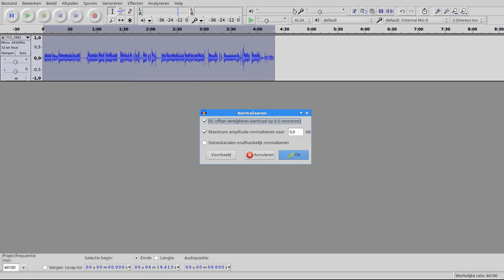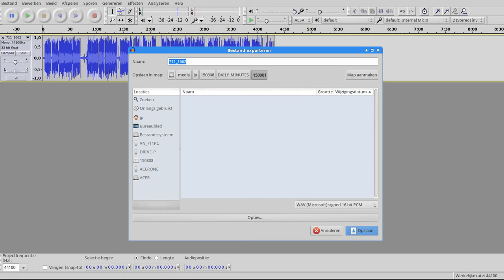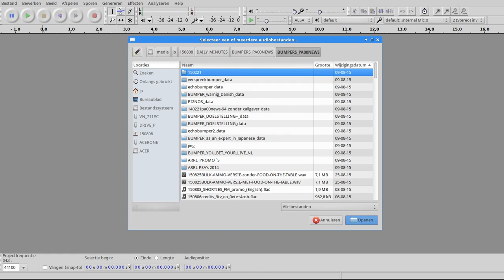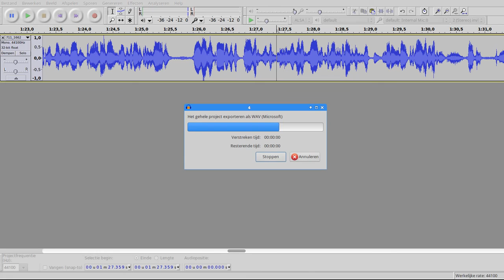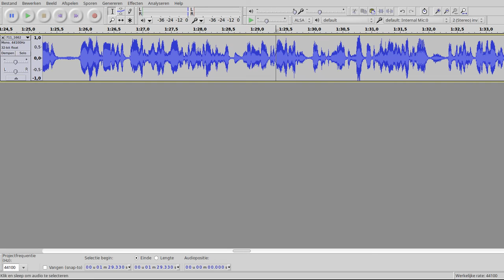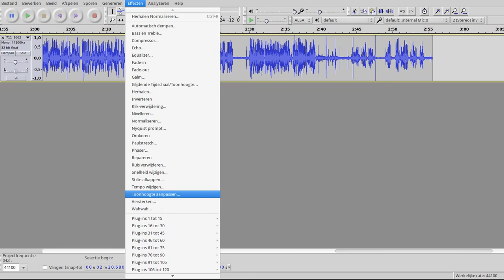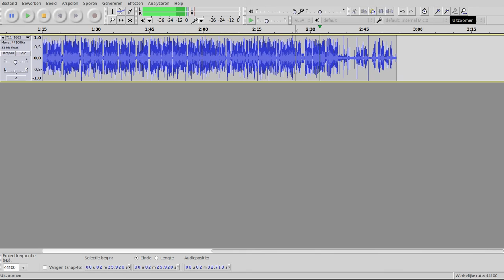The Making Of: Montage Daily Minutes van 1 september 2015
Zoveel werk zit er dus in de montage van de presentatie van een uitzending. Later is hier dus nog het gedeelte van PD4ROB aan vast geplakt, en de morse-oefeningen, en respectievelijk titelmuziek/amateurroepnaam/afkondiging..